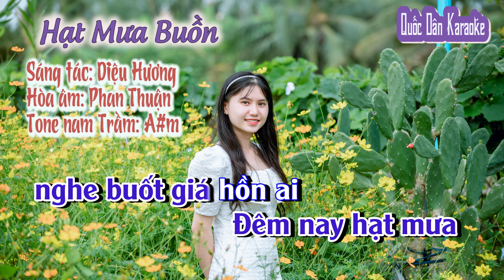Karaoke Hạt Mưa Buồn | Boston | Tone Nam Trầm (A#m,Tp:60) | Quốc Dân Karaoke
✪ Lyrics:
Ôi hạt mưa
mưa cho ta gợi nhớ
một thuở nào yên bình
có em bên đời
Một mình hôm nay
 chân qua phố
Buồn đếm
những hạt mưa rơi
mưa rơi

Có nhiều khi
trong cơn mê ta thấy
hình bóng em quay lại
thiết tha ân cần
Một ngày
 con tim ta thức giấc
Tìm thoáng hương nồng
em đã về nơi đâu

Người lữ khách đêm khuya
mơ hồ nghe tiếng mưa
Vòng tay ấm
bao năm xưa
đâu rồi xa khuất mờ
Đêm nay hạt mưa
nghe buốt giá hồn ai

Ôi hạt mưa
mưa đôi khi là tiếng
cười nói vui rộn ràng
Lúc ta bên người
một lần thương yêu
xa khuất lối
Còn đây nỗi buồn
ôi những hạt
mưa tuôn…